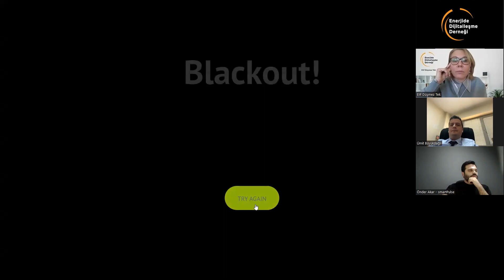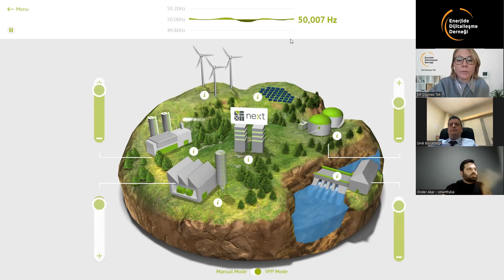Talep Toplayıcıları ve Sanal Güç Santralleri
18 Ocak 2023 tarihinde EDİDER Başkan Yardımcısı Elif Düşmez Tek moderatörlüğünde düzenlenen Şebeke Esnekliği serisinin 3. bölümü Talep Toplayacıları ve Sanal Güç Santralleri panelinde SHURA Enerji Dönüşümü Merkezi'nden Hasan Aksoy, inavitas'tan Erman Terciyanlı , smartPulse'dan Önder Akar, TEİAŞ'tan Ümit Büyükdağlı ve EPİAŞ'tan İbrahim Bal konuşmacı olarak yer aldılar.

Etkinliğin ilk bölümünde talep toplayıcıları ve sanal güç santrallerinin özellikleri ve uygulama örnekleri tartışılırken ikinci bölümde bu alanda yapılacak çalışmaların gelişimi için mevzuatta yapılacak düzenlemeler konusunda görüşler sunuldu.